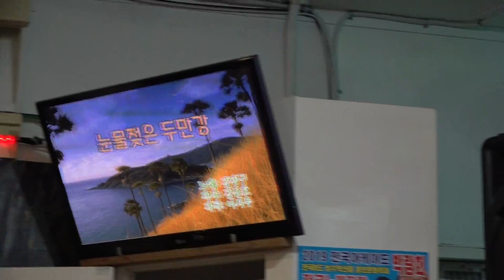가수 상준식 눈물젖은두만강